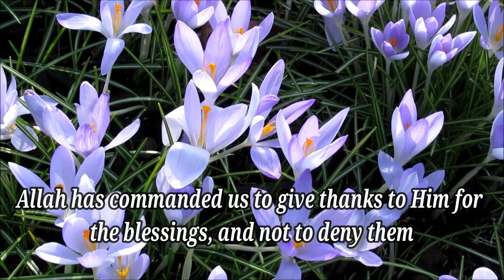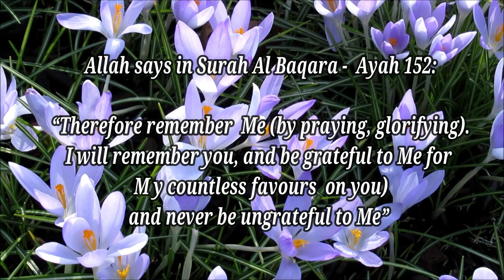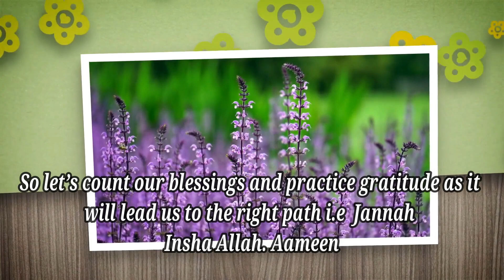KEYS TO JANNAH PART - 5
Keys To Jannah - Part 5           By Fatima Tul Faqeeha
Gratitude is the key to Jannah
Gratitude is presented in the heart by humility, with the tongue by compliment and praise, and with actions by submitting, obeying and conforming. A grateful person is a content person and enjoys life with what he or she has.
Allah has commanded us to give thanks to Him for the blessings, and not to deny them. He says in Surah Al Baqara Ayah 152: “Therefore remember Me (by praying, glorifying). I will remember you, and be grateful to Me (for My countless favours on you) and never be ungrateful to Me”
Gratitude opens the door of the blessings from Allah. Some people are never grateful because they spend time thinking of what they do not have. We need to be less influenced by the shopping culture and be happy with what we possess. Believe me happiness and gratitude is not sold in stores. A grateful person has a happy heart.